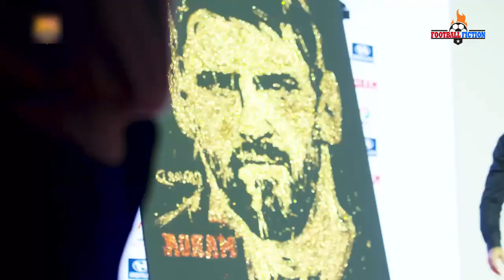Messi Has No Buy-Out Clause in His Final Year | This is what Lionel Did to Make Barca Let him Go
Messi Has No Buy-Out Clause in His Final Year

Lionel Messi has been a Barcelona player his entire career, but will he leave Camp Nou soon?

From the humiliations of the Champions League to the catastrophes of the transfer window and the farces in the boardroom, Barca is not short of reasons for fans to be outraged after a golden age.
Lionel Messi wants to leave Barcelona.
Lionel Messi wants to join manchester city.
Lionel Messi wants to join PSG.

According to the El Larguero program of the Spanish radio station Cadena SER, Leo Messi does not have a buy-out clause of 700 million euros applicable to the last year of his contract, which would be 2020-21. Barcelona's position is that Messi has renewed for the 2020-21 season, while Messi's position is that he could choose not to renew for this season, breaking the contract this summer and leaving for free, with his period to choose not to renew.